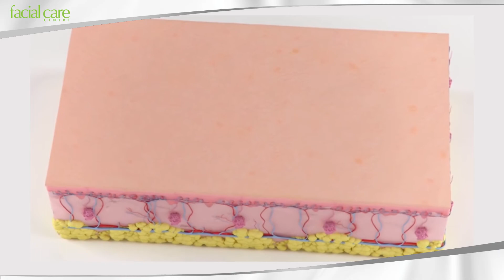FCC Anniversary Sublime video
35? 40? 45? So many people think that Lea Salonga, Ayen Laurel, Gelli de Belen, Amina Aranaz-Alunan, and Tessa Nieto-Villalon are years younger than they are! And they keep people guessing their age thanks to their Facial Care Centre treatments, like their favorite: Sublime Skin Tightening!

It’s an advanced skin tightening treatment that utilizes a powerful combination of infrared technology and bi-polar radio frequency. It stimulates collagen production and improves skin’s elasticity, tone, and texture, leaving it looking firmer, more lifted, more refined, with a youthful glow. To know more about Sublime Skin Tightening, watch this video!

Want to join myFacialCareFamily? Book a free consultation, call 8892-SKIN (7546). And to know more about our treatment services, visit our